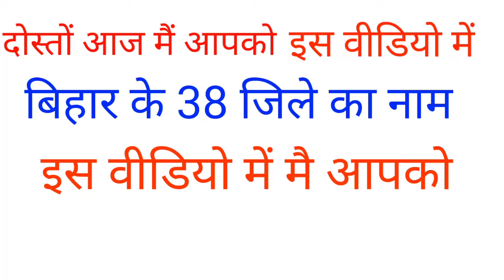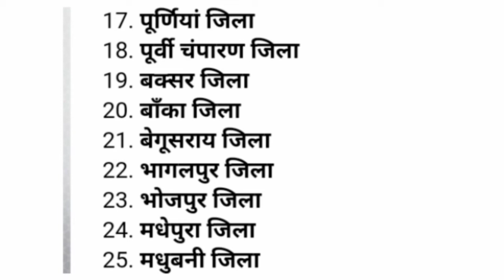bihar ke 38 jilo ja name jaane ,bihar ke 38 Jile ka naam jaane,bihar ke jile Hindustan technical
दोस्तों इस वीडियो मैं आपको बिहार के सभी जिलों का नाम बताया हूं आप हमारी पूरा  वीडियो देखिएवीडियो देखने के बाद में वीडियो अच्छी लगी तो चालू को सब्सक्राइब कर दीजिए और एक लाइक कर दीजिए